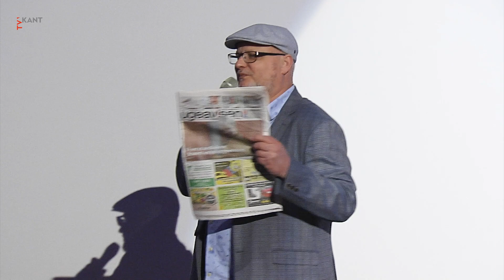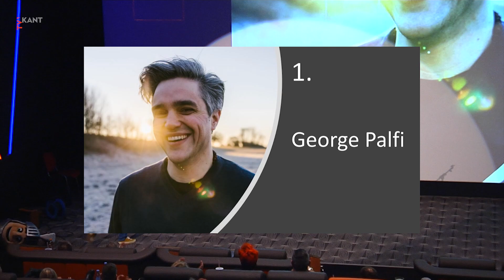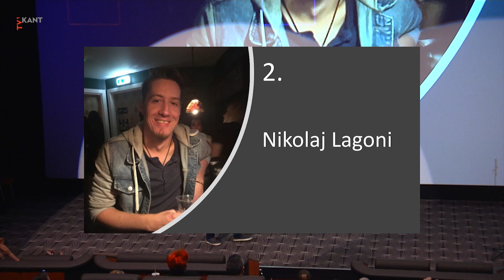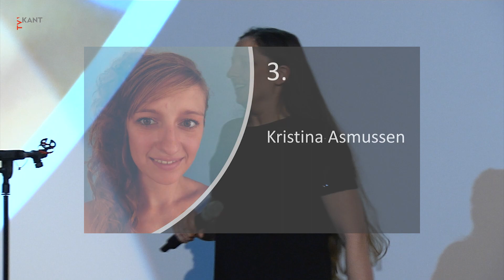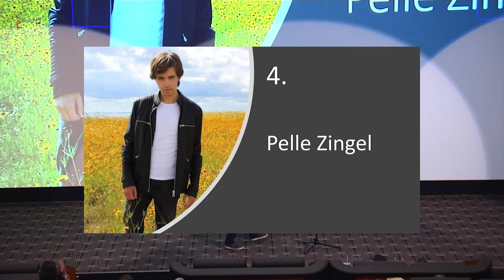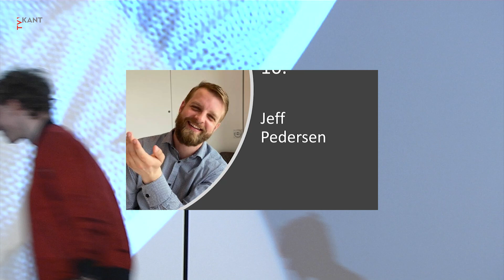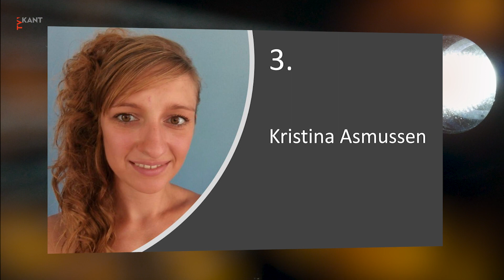Open Mic - Sønderborg 1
Se med, når standup-komikerne tester nyt materiale på et levende publikum. Medvirkende er Jeff Pedersen, George Palfi, Nikolaj Lagoni, Kristina Asmussen, Pelle Zingel og Mikkel Vandkær.